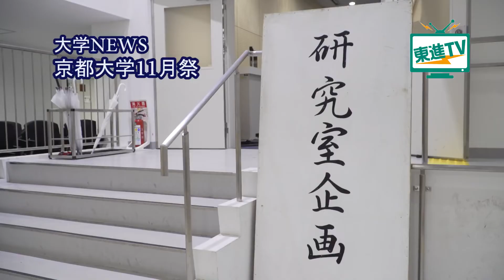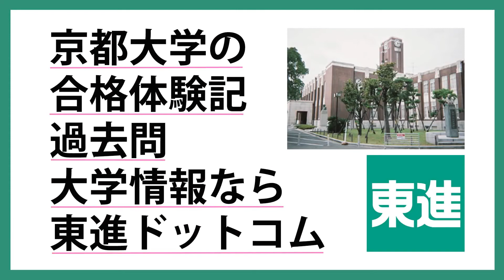京都大学11月祭を３分で体感する動画【東進TV】〔高校生におススメ〕京都大学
京都大学11月祭を３分で体感する動画【東進TV】〔高校生におススメ〕

今回は、関西最大級の京都大学11月祭に行ってきました！
医学部の学生有志の研究室企画をはじめ、クジャクと握手ができるイベントや数々のサークルのステージを見ることができるイベントなどユニークで京都大学生らしさ溢れるイベントばかりでした。
現役京都大学生にインタビューをさせていただき、最後には高校生に向けたメッセージもあるので是非ご覧ください！

〔Contents〕
0:00 関西最大級京都大学11月祭に潜入！
0:28 医学部研究室企画「ガイア祭」
1:10 京都大学のアイドル！？「クジャク握手会」
1:40 11月祭最後のイベント「Finale＆FIRE」
2:15 京都大学11月祭実行委員にインタビュー
5:10 世界の学生とディスカッション!?｜学生インタビュー

▼過去問はいつに始めればいい？

過去問や赤本には、いつから取り組めばよいのでしょうか？
そんな悩みをもっている受験生はたくさんいると思います。

志望校に合格している先輩方のデータを見ると、
高3の8月中には、第一志望校の過去問10年分を達成できています。

早めに過去問や赤本に取り組み始めることで、
志望校対策・苦手対策に時間を十分に残すことができるため、おススメです！

東進には、大学入試問題過去問データベースというコンテンツがあります。

①主要185大学、最大27年分の過去問・解答を、無料で使うことができます。
②受験するすべての大学の赤本を買う必要がなくなるので、とても便利です。
③出題傾向や、今の自分に足りていないところを知るができます。

過去問を通じて傾向を知り、受験対策を計画的に進めましょう！